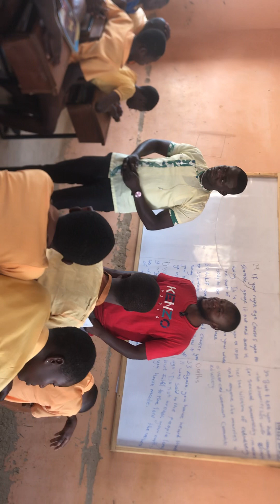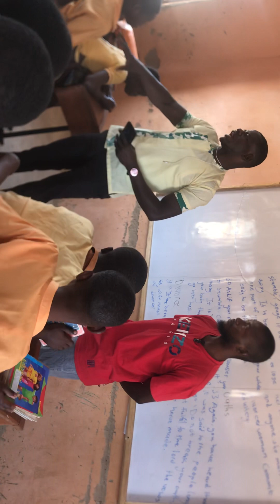Teacher and successful farmer:educating the children about farming